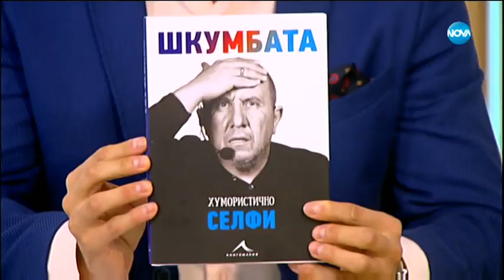65 години шеги и майтапи